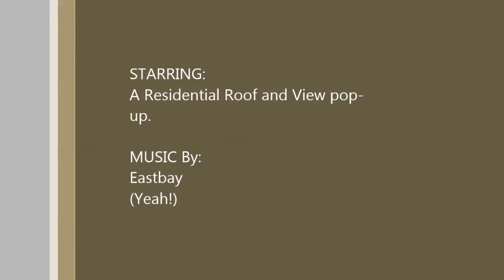Puyallup Tile Roof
A tile roof inspection done by Trek Inspection Services using a Phantom 2 Quad Copter with a FC-40 Video Camera.